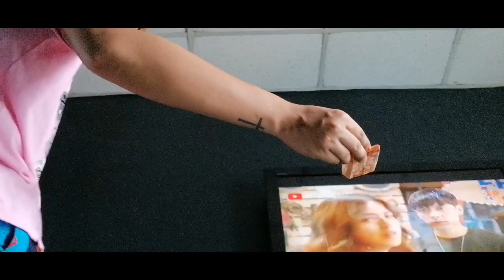ANSARAP NG PANSIT NI BABE! KINAIN NIYA RIN AKO AFTER | Simple Live in Chapters | Gay Couple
LYKA - @johnmil_babies 💎